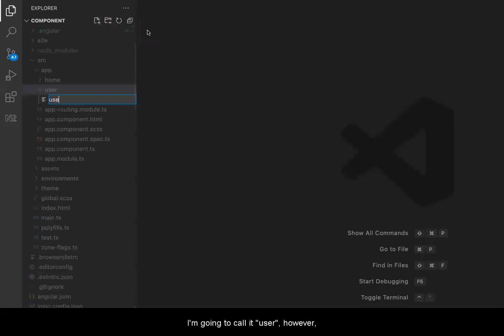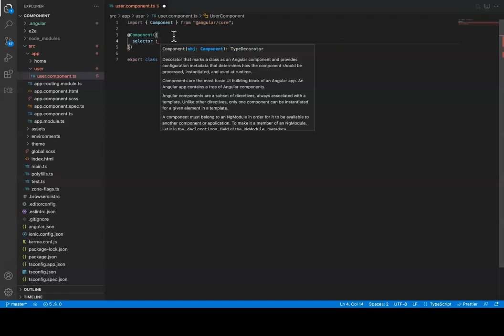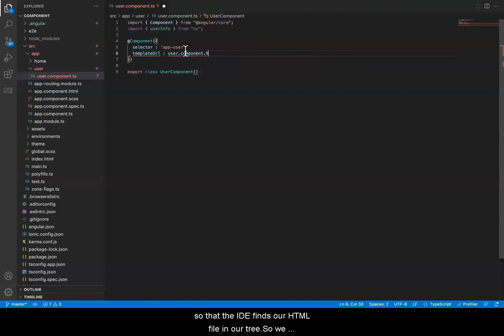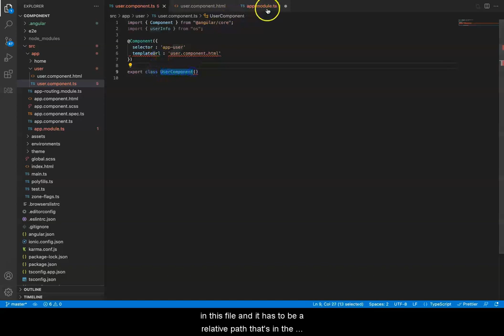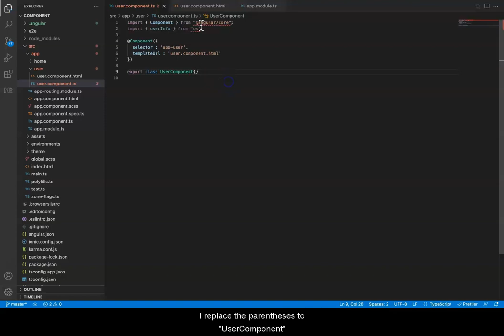Learn IONIC Section 4 4 1 Creating our first Component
In this video, we're going to learn how to create our first component in IONIC Section 4 4 1. This component will be used to display the data from a thermostat.

This is a very important video if you're new to IONIC Section 4 4 1, as it'll give you a basic understanding of the process and how to create your first component. Make sure to watch it carefully to learn everything you need to know to start working on your components!
In this video, you'll learn how to create your first component with IONIC. This component will be used to display the waveform data in a virtual waveform viewer.If you're new to IONIC or development in general, then this video is for you. You'll learn the basics of creating a component with IONIC and use that knowledge to build a virtual waveform viewer. By the end of this video, you'll have a foundation on which to build more complex components!In this video, we're going to learn how to create our first Component in IONIC Section 4 4 1. This is a very important section of the course, so make sure to watch and learn everything you can!By the end of this video, you'll have a solid understanding of how to create a Component in IONIC Section 4 4 1 and be ready to start building your own applications!